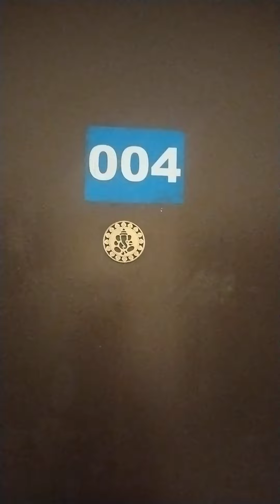1BHK Flats Cm one lackh Houssing Agrahara palya Yelahanka Bangalore Kannada part 6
1BHK Flats Cm one lackh Houssing  Agrahara palya Yelahanka  Bangalore Kannafa